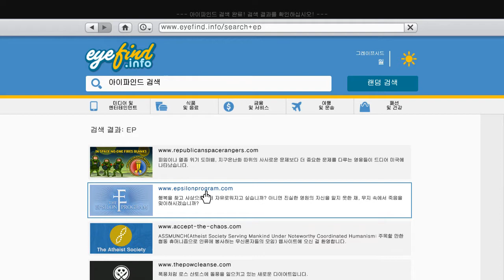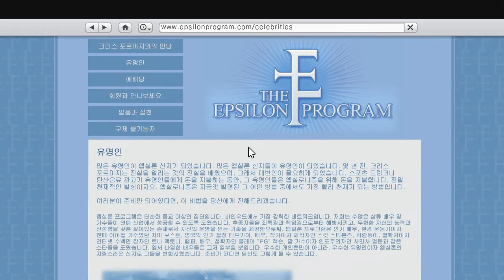GTA5 PC (Grand Theft Auto 5 PC) 미션57 - 진실 추구